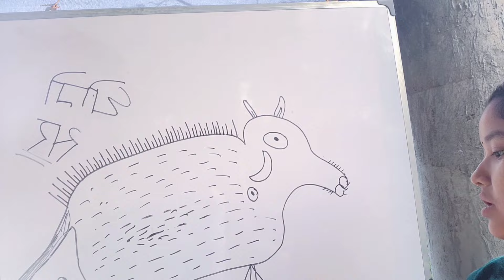My 2nd Payment From Youtube | Youtube payment कितना आया | Baccha Party Vlogs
Second payment
Dusra payment youtube
2nd Payment youtube
Baccha party vlogs second payment
My Second payment
Kitna aya hamara second payment
Hamara second payment
Youtube family
Support My youtube channel
Finally second payment aa geya